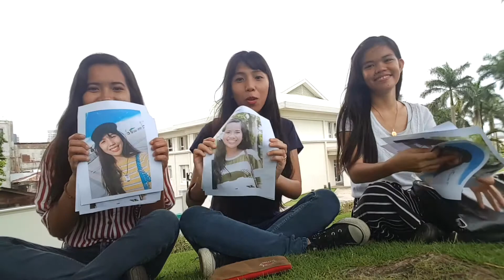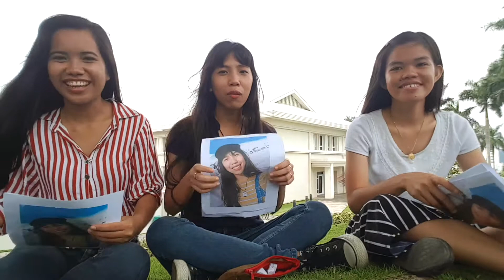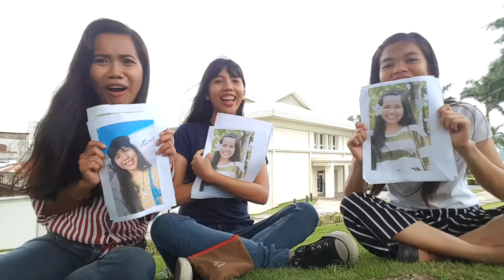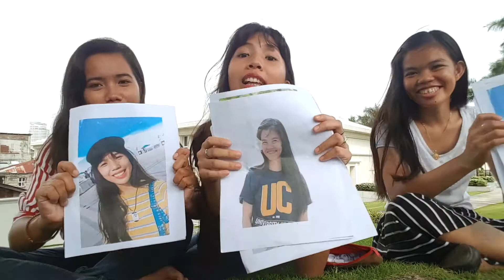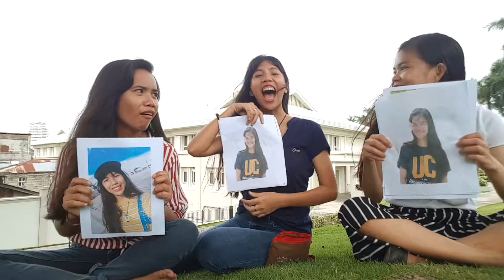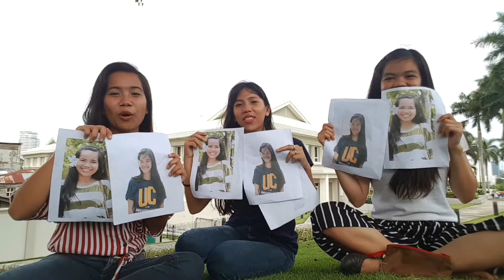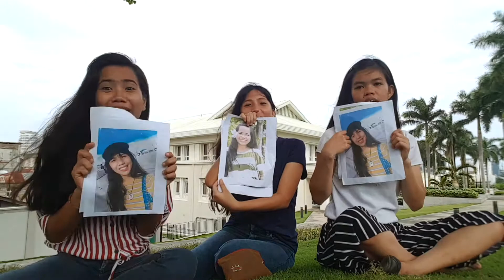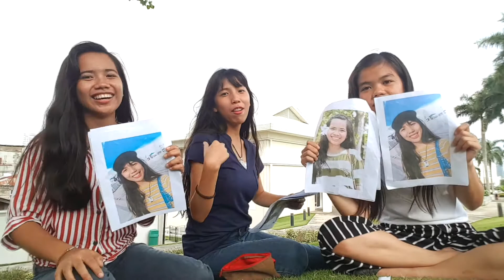Who's Most Likely To | 3 Idiots | SURPRISE ANNOUNCEMENT?!?!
One way to know us more! We played the “Who’s Most Likely To” Challenge that helps you learn more about me and my friends and laugh at us too! It helped us refresh our memories together as well! Check out who got most points and play along if you want to ;)

P.S. the announcement is a joke hahahaha!